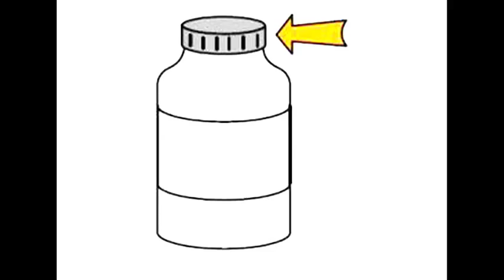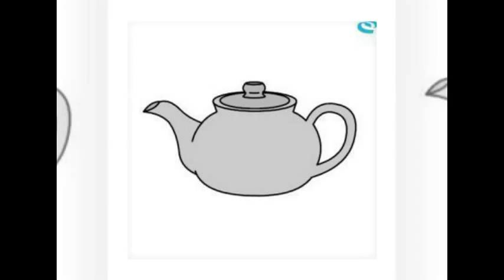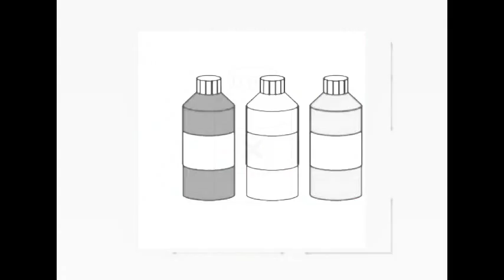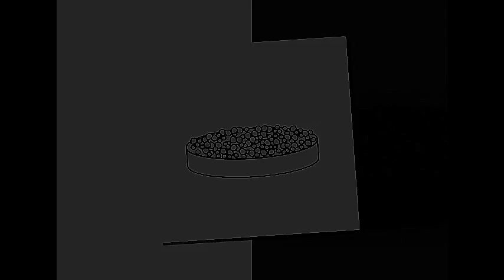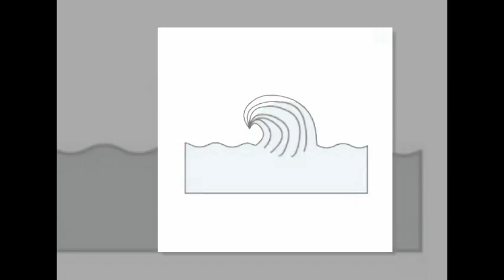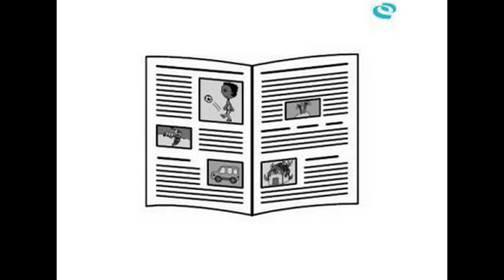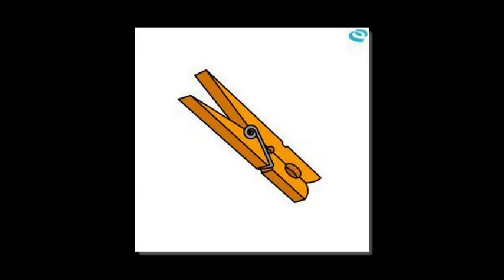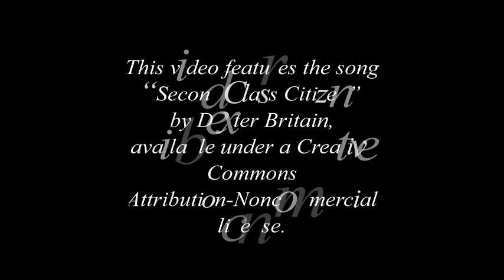Picto Selector picto's Ik en Ko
Ik en Ko picto's in Picto-Selector
Alle 718 picto's in 1 slideshow